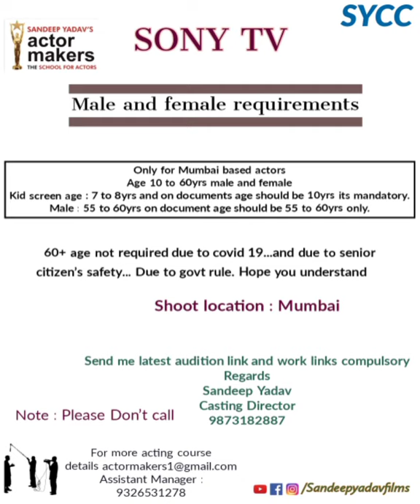sony tv requirement | sandeep yadav's actor makers the school for actors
If you want to become an actor and want to work in movie, Tv serial, TVC ad & web-series join ACTORMAKERS school.
⏩🎞️🎥ᴀᴅᴠᴀɴᴄᴇ ʟᴇᴠᴇʟ ᴏꜰ ᴀᴄᴛɪɴɢ & ᴘʀᴇꜱᴇɴᴛᴀᴛɪᴏɴ ᴄᴏᴜʀꜱᴇ ꜰᴇᴇꜱ ᴅᴇᴛᴀɪʟꜱ ᴀɴᴅ ᴍᴏᴅᴜʟᴇꜱ ᴀʀᴇ ʜᴇʀᴇ 👇

1. 💬3 ᴍᴏɴᴛʜꜱ advance level ᴀᴄᴛɪɴɢ & ᴘʀᴇꜱᴇɴᴛᴀᴛɪᴏɴ ᴄᴏᴜʀꜱᴇ 🎬
ᴀɢᴇ: ᴀʟʟ ᴀɢᴇ ɢʀᴏᴜᴘ
ᴛᴜɪᴛɪᴏɴ ꜰᴇᴇ: ʀꜱ. 5,00,000/- ᴏɴᴇ ᴛɪᴍᴇ ᴘᴀʏᴍᴇɴᴛ.

2. ꜰᴜʟʟ ᴛɪᴍᴇ ᴅɪᴘʟᴏᴍᴀ ᴘʀᴏɢʀᴀᴍᴍᴇ (3 ᴍᴏɴᴛʜꜱ)
( ᴏɴʟɪɴᴇ ᴀᴄᴛɪɴɢ & ᴘʀᴇꜱᴇɴᴛᴀᴛɪᴏɴ ᴄᴏᴜʀꜱᴇ ᴀᴠᴀɪʟᴀʙʟᴇ )
ᴛᴜɪᴛɪᴏɴ ꜰᴇᴇ: ʀꜱ. 2,25,000/-